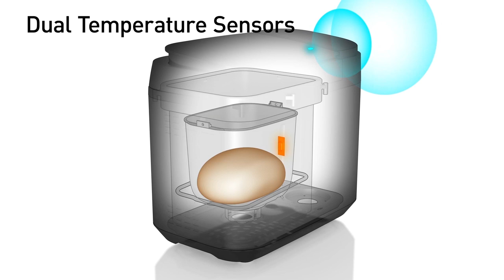Panasonic SD-YR2540HXC Fully Automatic Breadmaker – Gunmetal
Introducing the NEW SD-YR2540HXC automatic breadmaker with a new sleek horizontal design that houses two new features that allow for creative and hassle-free baking from the comfort of your own home.

With the new manual modes, you have the freedom to make your bread and cakes exactly how you like by entering the kneading and rising modes. Love the smell and taste of fresh bread? Struggle for time? Then look no further with the dedicated new Bread mix with Yeast mode, just add water for fresh and delicious bread. Even yet with the Raisin/Nut dispenser you can enjoy the fully convenient baking experience. You can make bread in the simplest and most time saving way without failure, enabling you to spend more time quality time with you family.

Packed with a variety of 32 programs, automatically and easily bake a range of delicious authentic fresh breads, cakes, doughs,  jams, compotes and even range of gluten free treats with your choice of ingredients.

Want to know more about our Panasonic Breadmakers? Bread Machines & Bread Makers | Panasonic UK & Ireland

Looking for breadmaker recipes? The Ideas Kitchen by Panasonic (@panasonickitchen) • Instagram photos and videos